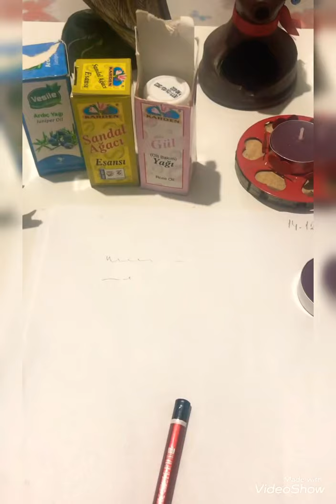HER DOLUNAY VE YENİ AY İÇİN ❌2 RİTÜEL BİR ARADA 💯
Arkadaşlar 14/12/2020 bir yeni ay  ve güneş tutulması var , 30 aralık ise dolunay her ikisi için de ritüel paylaşıyorum 💯 şimdiden şifa olsun bu 🙌🏻ritüelleri her dolunay ve yeni ayda  yapabilirsiniz ✌🏻